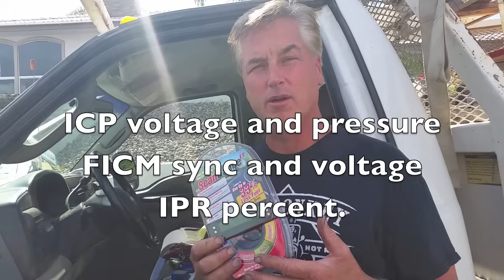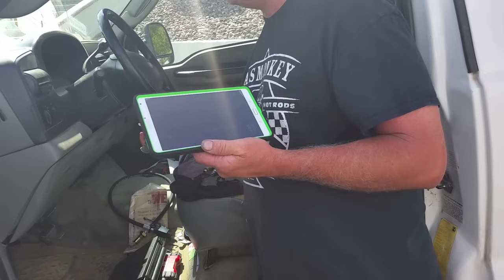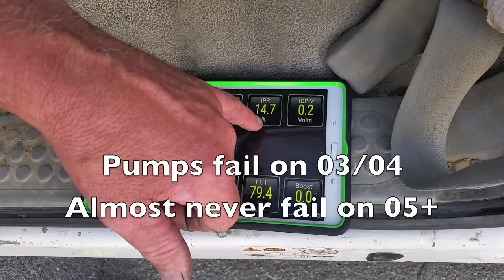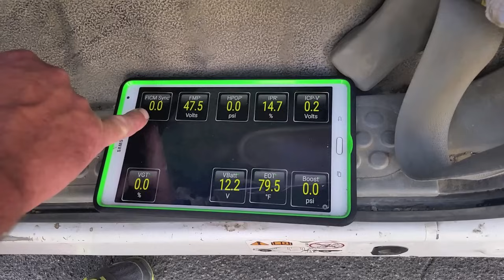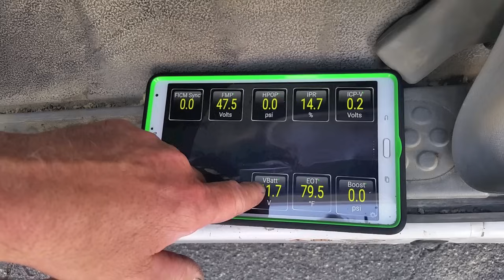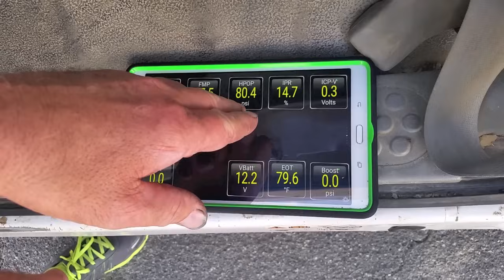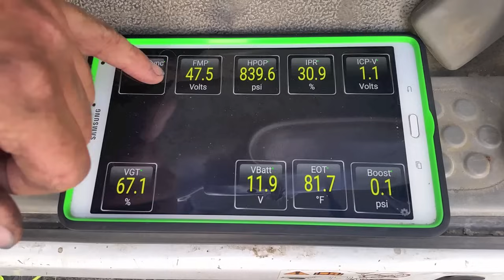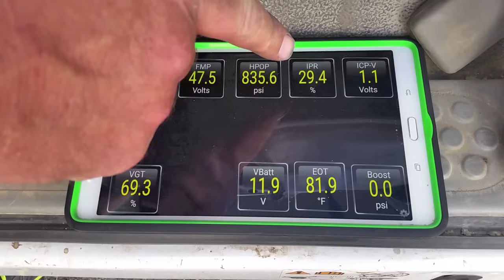Ford 6.0 Powerstoke no start tips, tricks and tools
I get a lot of emails on my website asking for help. Since the majority of them are about a no start, I realized this video was needed.